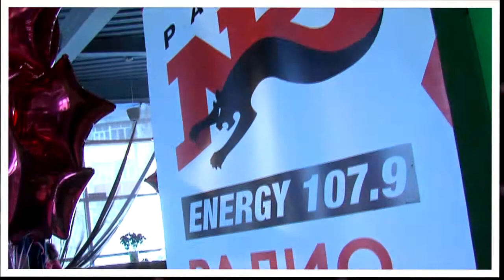Рекламная Кухня День рождения РИА 5 ЗВЁЗД в Кунжуте HD